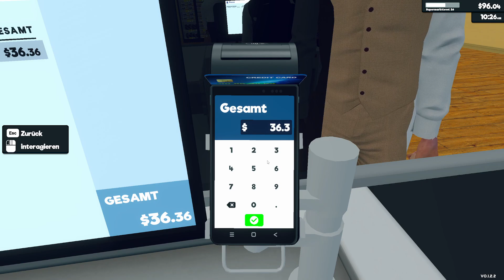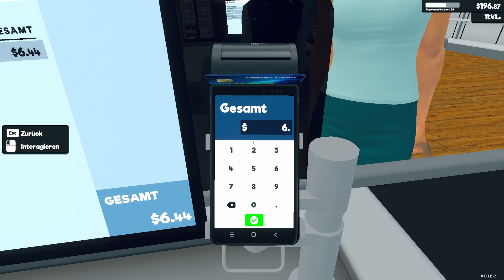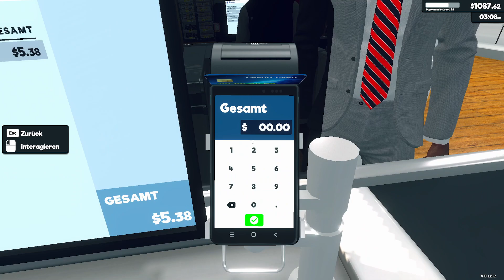Lager erweitert!! Wir erweitern das Sortiment!! Supermarket Simulator #004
Hallo! Wir haben uns ein Supermarkt gekauft! Wollen wir m al schauen ob wir den mit allen drum und dran ordentlich geleitet bekommen!